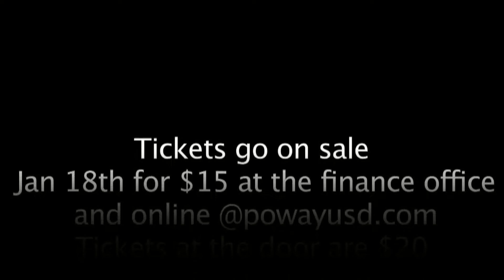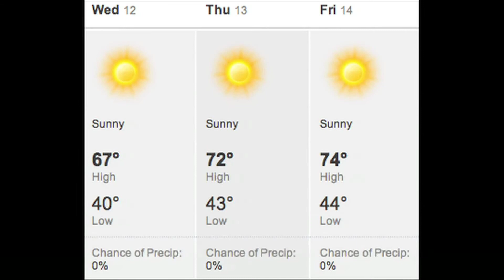01.11.11 TNT News Week 14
01.11.11 TNT News Week 14